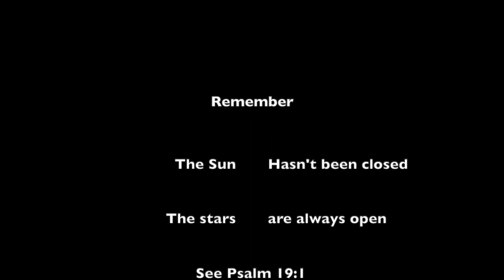Thrive in Isolation - SPORT SPECIAL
In this video I take the time to demonstrate a myriad of options for backyard sport while alone. Let's keep getting our exercise. Good luck to you all.